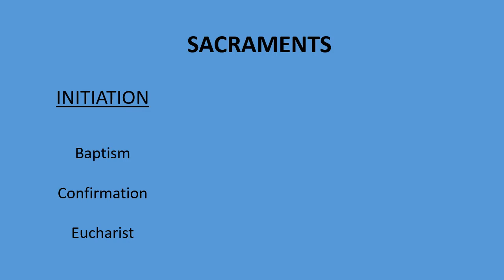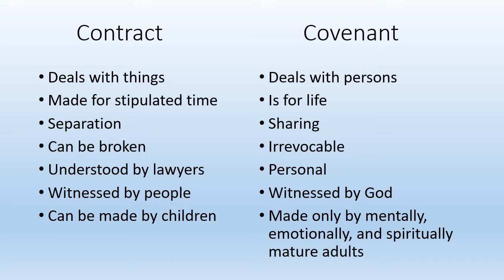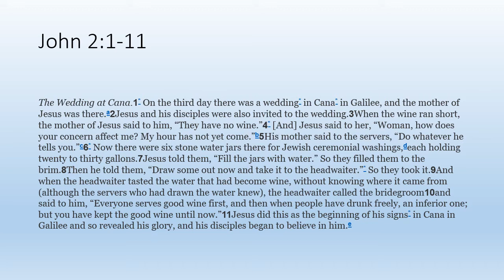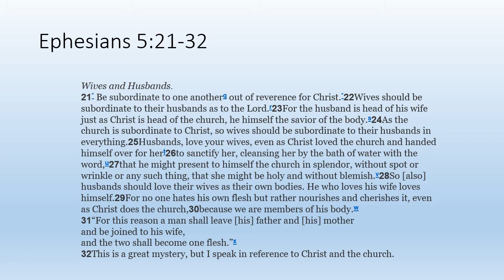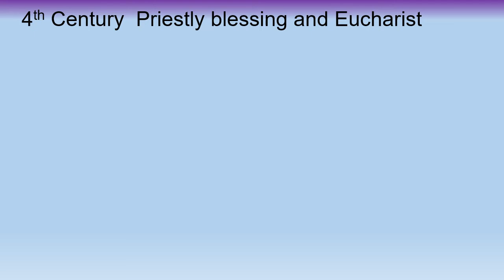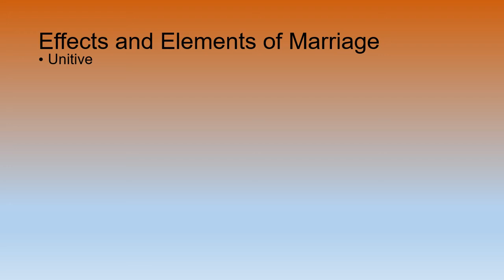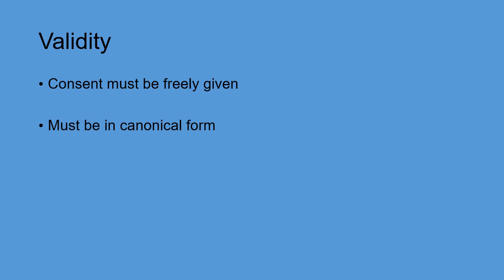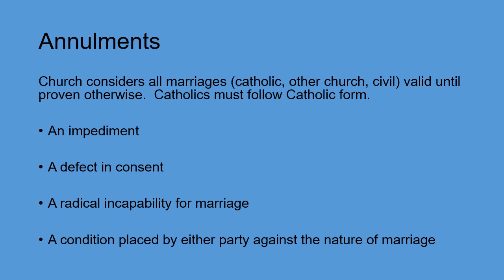The Sacrament of Marriage - RCIA video #3